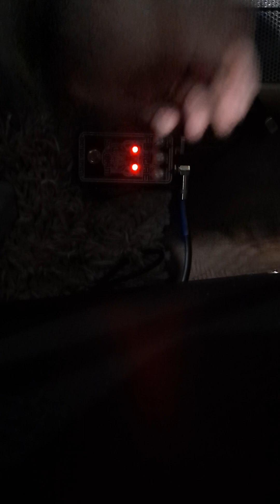Idiotbox Future Storm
excuse the shoddy playing.